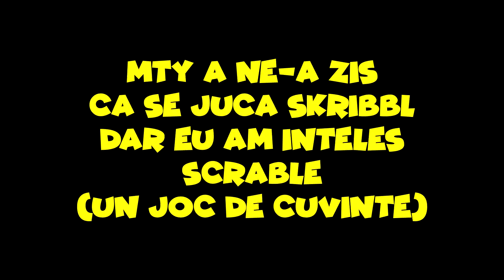Mini-compilatie TWITCH (RETRO)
asta e o compilatie scurta cu fazele ramase de pe canalul meu de twitch.
unele sunt mai slab calitative pentru ca sunt si de pe vremea cand abia ma apucasem.